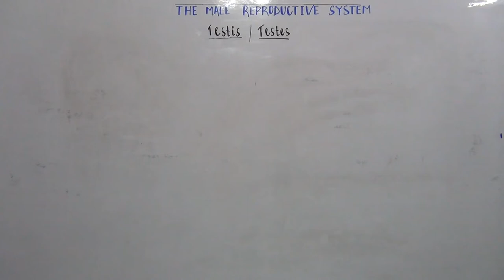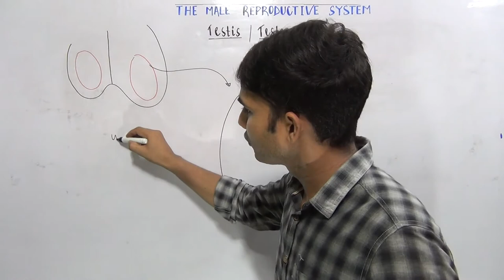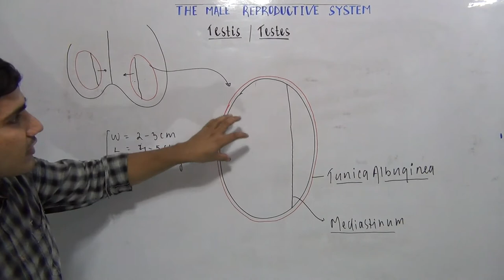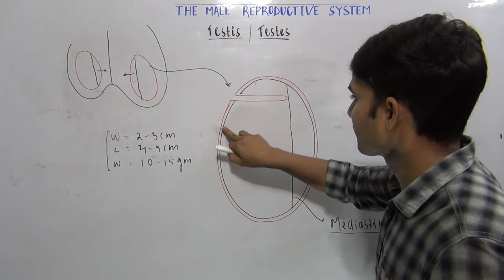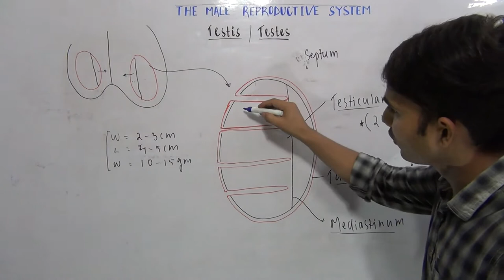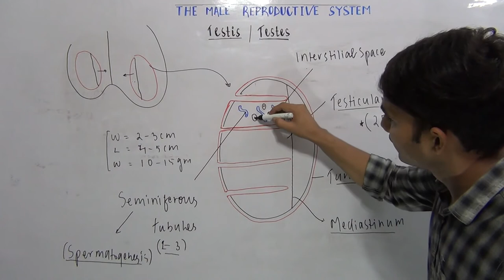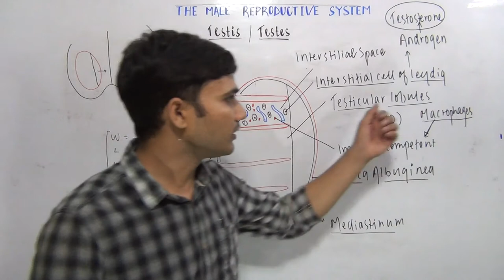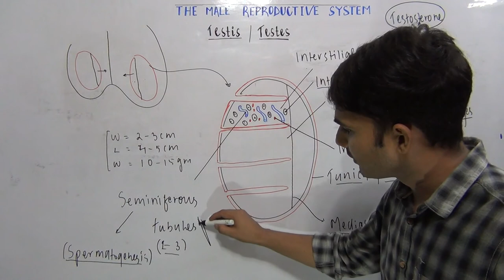Gross Anatomy and Histology of Testes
human reproduction class 12 ncert, the male reproductive system class 12, male gonads, Male primary sex organs, seminiferous tubules, seminiferous tubules structure, leydig cells, interstitial cells of leydig